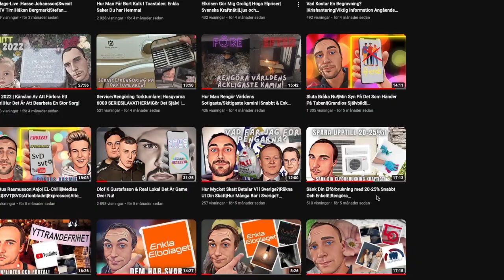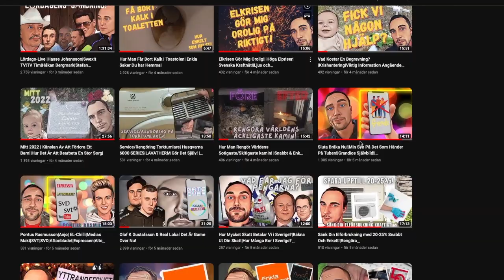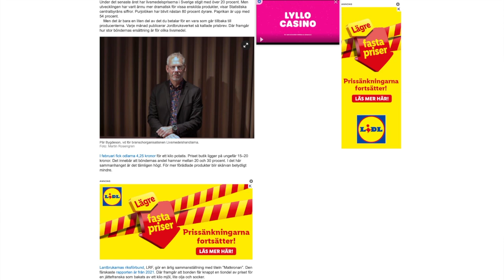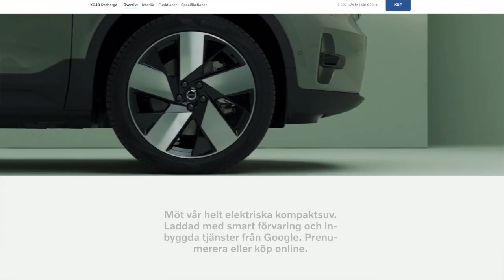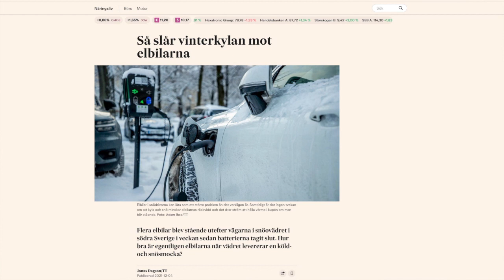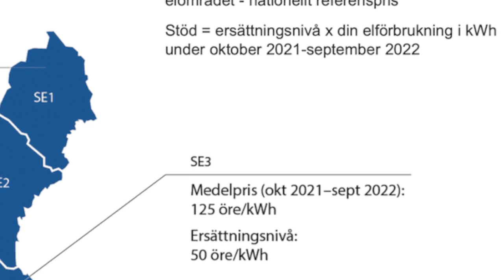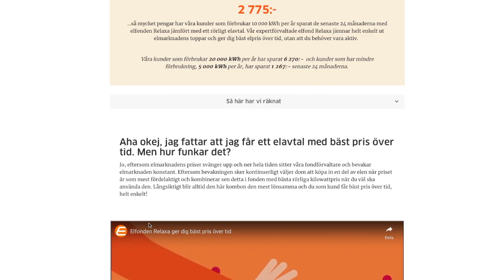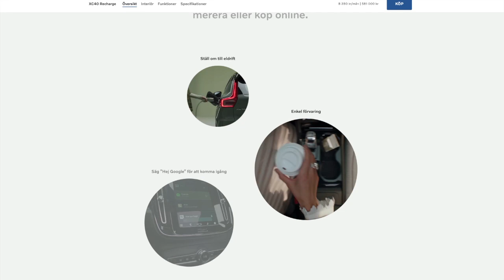Elpris & Elbil|Volvo XC40 Recharge Extended Range Core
idag skall vi prata elpris & elbil.
Redovisning hur min energibesparing under vintern fick för utfall.
Dessutom har jag beställt en Elbil (Volvo XC40 Recharge Core)

Dessutom kommer vi prata lite om elstödet samt om inflationen och mycket mera!